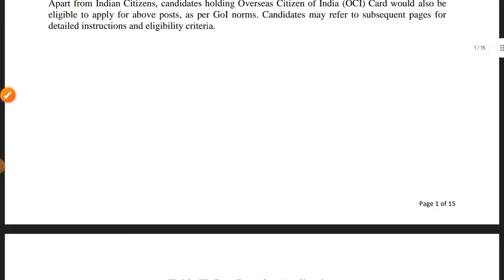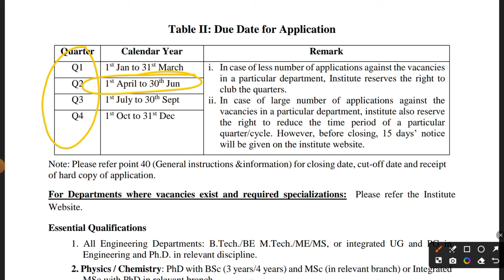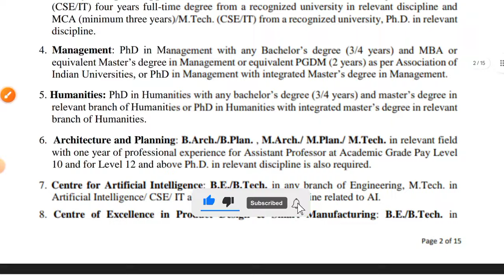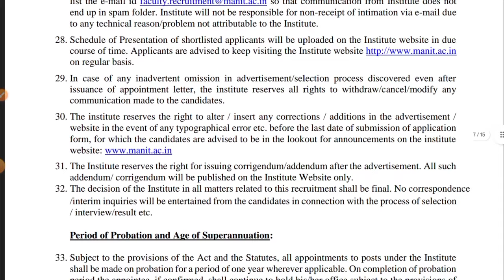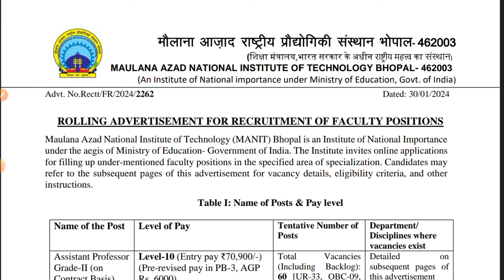GOOD NEWS | SALARY - 1,00,000 | ASSISTANT PROFESSOR RECRUITMENT 2024 | MITHUN SINGH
YouTube Description:
🎉 Exciting News Alert! 🎉 Mithun Singh has been appointed as an Assistant Professor with a fantastic salary of ₹1,00,000! Join us in congratulating him on this incredible achievement! Watch this video to learn more about Mithun's journey to becoming an Assistant Professor in the Recruitment 2024 process.

Assistant Professor
Recruitment 2024
Mithun Singh
Salary
Higher Education
Career Goals
Success Story
Academic Achievement
Professorship
Education
Teaching
Career Advancement
Academic Career
Employment
Job Opportunity
Indian Education System
Academic Excellence
Career Development
Professional Growth
University Recruitment
Teaching Career
Faculty Position
Educational Journey
Inspirational Story
Career Milestones
Teaching Profession
Academic Journey
Higher Salary
Educational Achievements
Dream Job
Academic Success
Educational Career
Professorial Position
Teaching Experience
Career Path
Academic Job
Recruitment Process
Teaching Excellence
Academic Community
Education Sector
Career Success
Teacher Recruitment
Professorship Opportunity
Teaching Job
Education Career
Career Growth
Professional Success
Academic Opportunities
Faculty Recruitment
Teaching Professionality
Professorial Role
Career Advancements
Academic Position
Teaching Success
Educational Accomplishments
Career Journey
Professorial Career
Academic Job Market
Career Satisfaction
Teaching Excellence Award
Faculty Job
Education Employment
Teaching Skills
Career Progression
Academic Goals
Professorial Career Path
Career Achievements
Educational Goals
Teaching Strategies
Faculty Career
Education Job
Teaching Proficiency
Academic Opportunities
Professorial Experience
Career Fulfillment
Higher Education Employment
Teaching Innovations
Faculty Development
Academic Aspirations
Professorial Achievements
Career Aspirations
Education Advancements
Teaching Methods
Faculty Excellence
Academic Excellence Award
Career Development Goals
Education Advancement
Teaching Effectiveness
Faculty Achievements
Academic Development
Career Progress
Education Excellence
Teaching Leadership
Faculty Excellence Award
Academic Success Story
Career Inspiration
Education Progression
Teaching Dedication
Faculty Inspiration
Academic Dedication
Career Growth Story
Education Journey
Teaching Passion
Faculty Passion
Academic Passion
Career Passion
Education Passion
Teaching Commitment
Faculty Commitment
Academic Commitment
Career Commitment
Education Commitment
Teaching Motivation
Faculty Motivation
Academic Motivation
Career Motivation
Education Motivation
Teaching Persistence
Faculty Persistence
Academic Persistence
Career Persistence
Education Persistence
Teaching Dedication Story